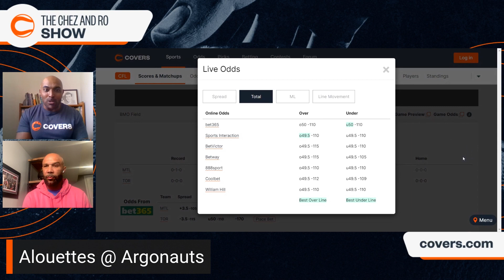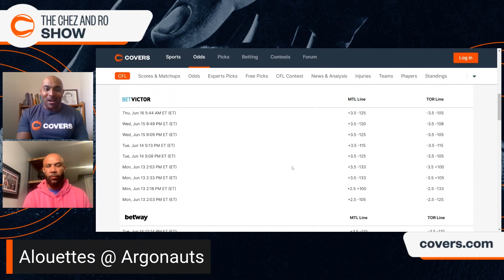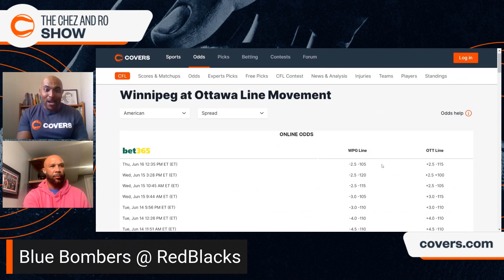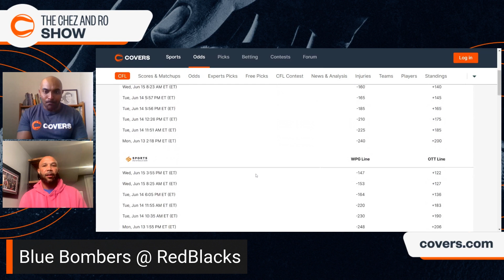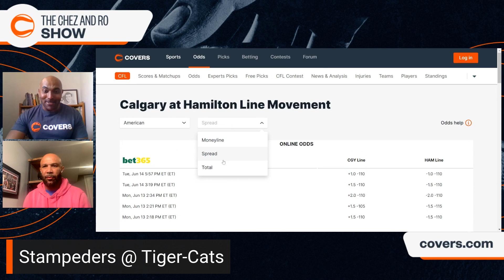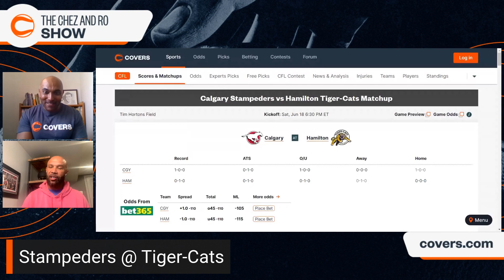CFL Week 2 Picks & Predictions - The Chez and Ro Show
The CFL season continues on Thursday night, and we are breaking down all the betting angles for this week's slate.

Former CFL All-Star and 3-time Grey Cup Champion Davis Sanchez (@DavisSanchez) joins Covers Betting Analyst Rohit Ponnaiya (@Covers_Ro) for a CFL Week 2 Betting Preview. The guys discuss the betting landscape, their favorite picks for this week, and MORE!

The Chez and Ro Show will be on the Covers YouTube channel every Tuesday and Thursday of the CFL season! Join us as we uncover CFL betting value, with all the betting insights and analysis you need before placing your bets!